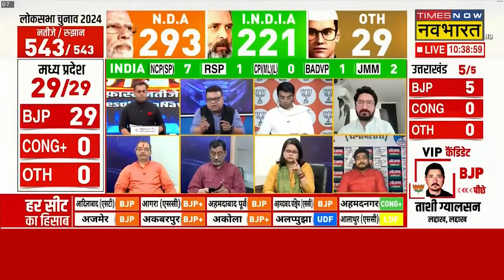Lok Sabha Election Result 2024 | 5वें राउंड में PM Modi की बड़ी बढ़त | Latest News | ET Swadesh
5वें राउंड में PM Modi की बड़ी बढ़त